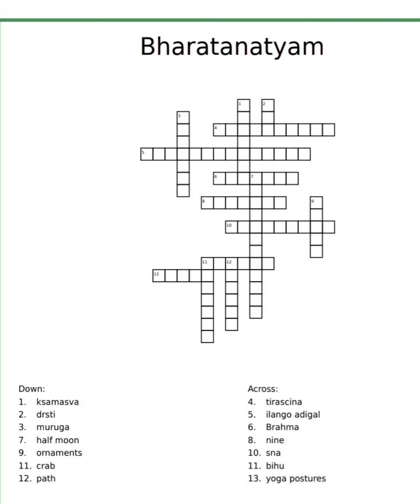Bharatanatyam Crossword Puzzle #2